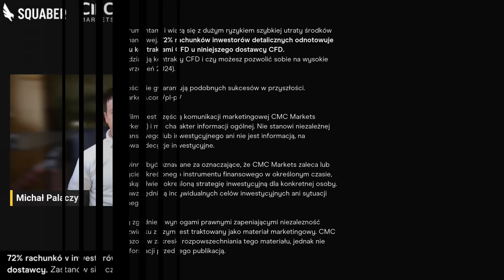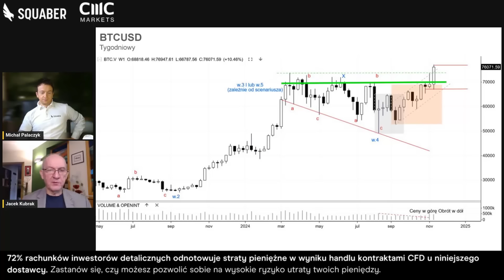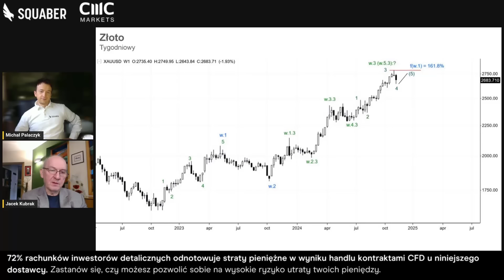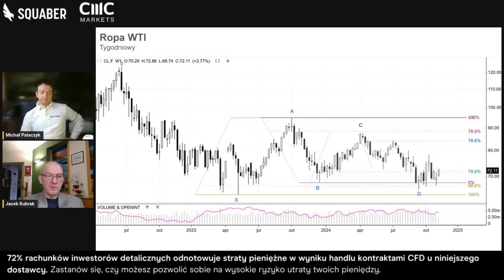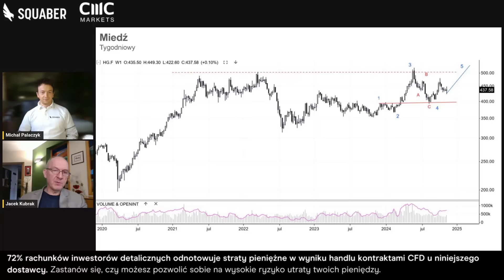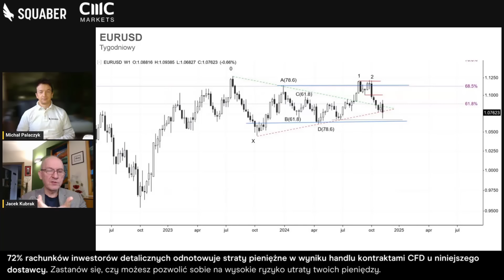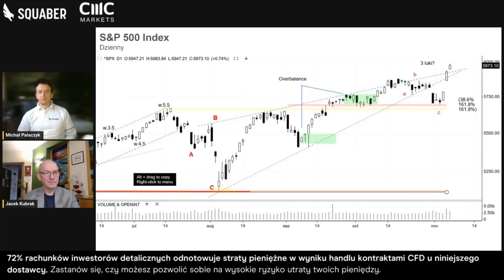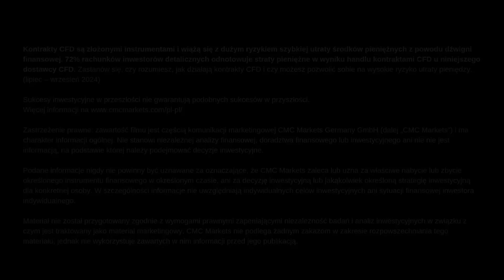Bitcoin po 100 000? Dolar po 6 zł? Tania benzyna? Złoto po 3000? | "W Sedno Rynku" - 10.11.2024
Prawie tydzień po wyborze Donalda Trumpa na prezydenta analizujemy najważniejsze wykresy giełdowe dla Polski i świata! W magazynie znajdziesz najnowszą analizę kluczowej kryptowaluty oraz indeksu dolara. Jak daleko może wzrosnąć złoto? Dlaczego euro/dolar znajduje się w najdziwniejszej formacji technicznej? Czy miedź może dalej wzrastać? Czy Frankowicze mogą odetchnąć z ulgą? Po analizę najważniejszych wykresów giełdowych zapraszamy już do najnowszego wydania!

00:00 - Bitcoin
05:00 - Dolar Index
09:00 - Złoto
12:00 - Ropa
19:00 - Miedź
26:00 - EUR/USD
31:00 - Frank
36:00 - Dolar po 6 zł